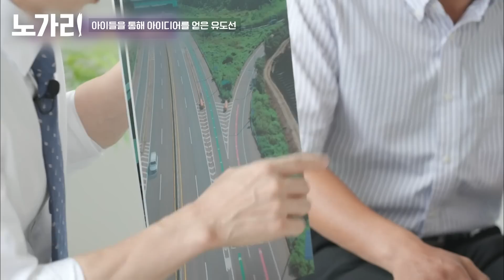[유퀴즈] 고속도로에 색칠은 누가 했을까? 아이디어만큼 입담도 재치있는 자기님에 웃겨서 오열하는 두 자기들 ㅋㅋ큐ㅠ | 노가리맛집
안줏거리 잔혹사(史)
같이 보면 더 재밌는 썰방 모음집 🐟